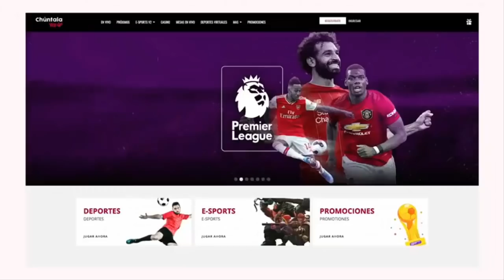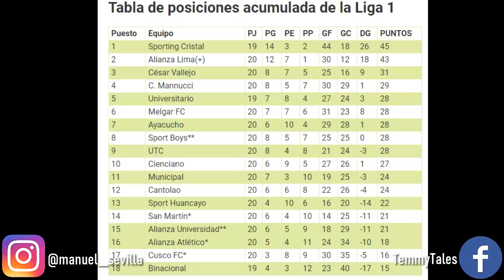UNIVERSITARIO DE DEPORTES 0-2 MUNICIPAL | UN EQUIPO SIN FÚTBOL Y SIN CREACIÓN | ANÁLISIS Y OPINIÓN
Universitario perdió 2-0 ante Deportivo Municipal en un partido bastante nefasto por parte de los cremas. Demostró no tener equipo y poco fútbol, a la vez que aquellos jugadores que debían responder en el campo, no hicieron nada de eso.
¿Qué se debe hacer? ¿Qué se le viene a la U? ¿Culpa de Gregorio Pérez?

Regístrate en CHUNTALA YA! Juega y gana como un campeón.
Usa MI CÓDIGO: Temmy Para que dupliques la ganancia de tu apuesta con beneficios exclusivos!